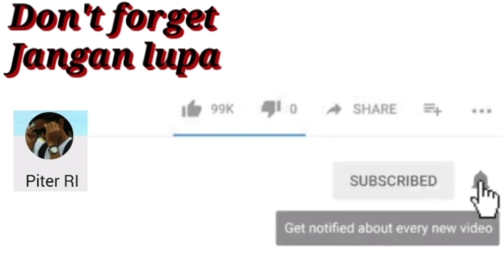gapura dari bambu 17 agustus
Beberapa contoh gapura yang terbuat dari susunan bambu atau kreasi bambu. Agar terlihat lebih ramai saat malam hari bisa ditambahkan lampu hias dengan selera masing-masing.